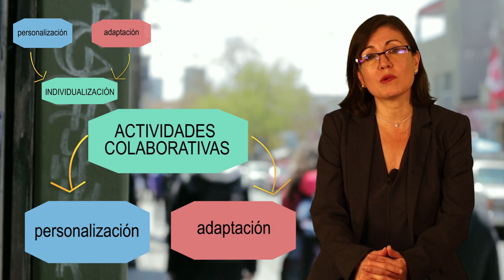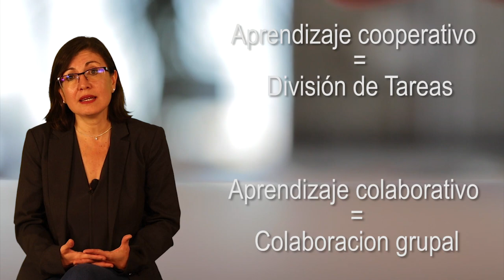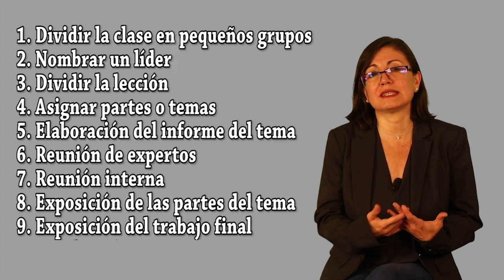1.3 Técnicas de aprendizaje colaborativo